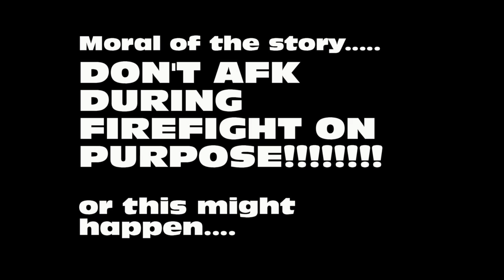Halo Reach Toro!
What should happen to AFK guys.